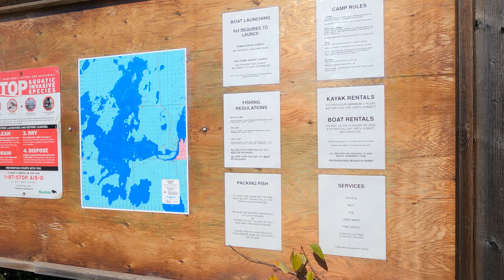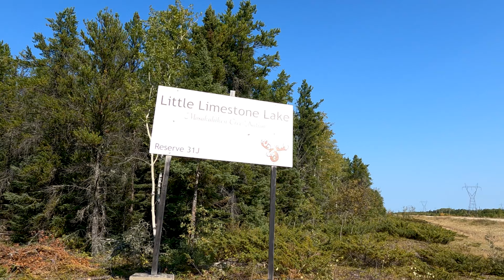Fishing on Grand Rapids Manitoba | Northern Lights | Camping